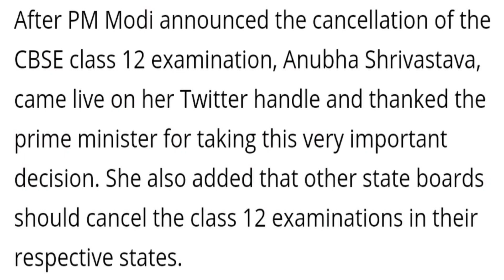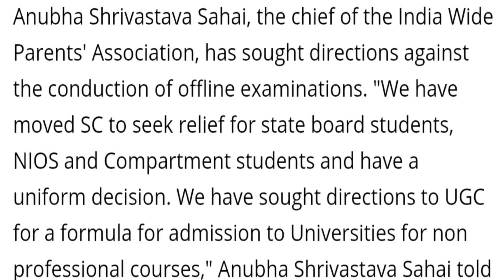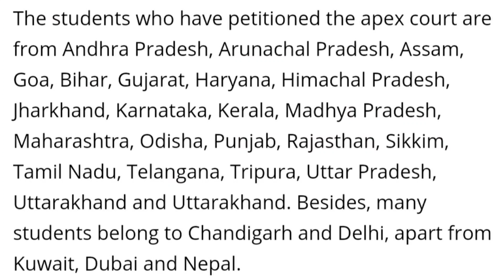+1,+2 പരീക്ഷകൾ cancel ചെയ്യാൻ ഹർജി/എഴുതിയ പരീക്ഷകൾ വെറുതെയാകുമോ/Latest plus two exam news malayalam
കേരള സ്റ്റേറ്റ് ബോർഡ് പരീക്ഷകൾ സുപ്രീം കോടതി ക്യാൻസൽ ചെയ്യുമോ എന്ന് ആശങ്ക
plus two practical 2021 kerala
plus two practical 2021 malayalam
+2 practical news malayalam
+2 practical latest news malayalam,
latest plus two news kerala
latest plus two news malayalam
latest education news kerala
latest educational news malayalam
latest educational news today
latest education news today
SSLC VALUATION

plus two valuation

PLUS TWO PRACTICAL

SCHOOL OPENING KERALA

SCHOOL REOPEN LATEST

ONLINE CLASS KERALA
 SSLC,PLUS TWO EXAM NEWS

LATEST NEWS
 SCHOOL REOPEN LATEST
 SCHOOL EXAMS KERALA

EDUCATION NEWS KERALA
 STUDY TIPS IN MALAYALAM

SSLC TIPS

 PLUS TWO IMPROVEMENT